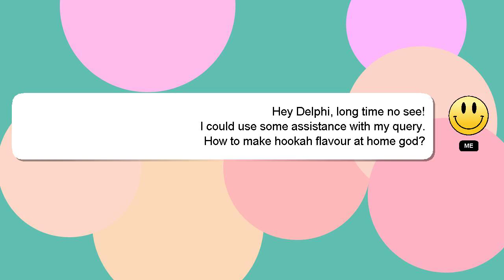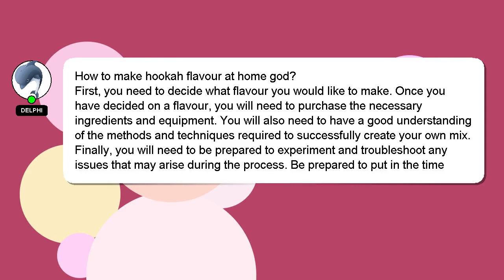How to make hookah flavour at home god?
An introduction to myself in a few words, Hello everyone, I'm Delphi. I can be of service in providing you with answers to your inquiries. - How to make hookah flavour at home god?

Don't hesitate to leave a comment or start a chat if you have a more specific question. I will 'heart' your answer as a sign of appreciation.

*2 What we are experimenting :*